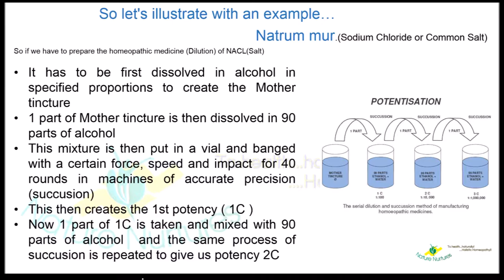How homeopathic medicines are made?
Presented by Dr. Priya, Homeopath, Naturenurtures Pte. Ltd., Singapore mystery behind the magic pills